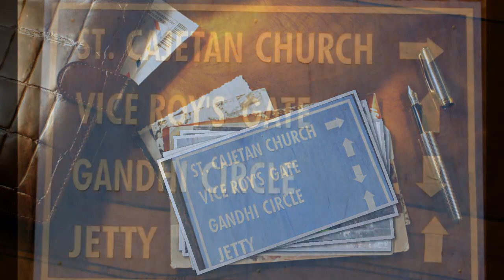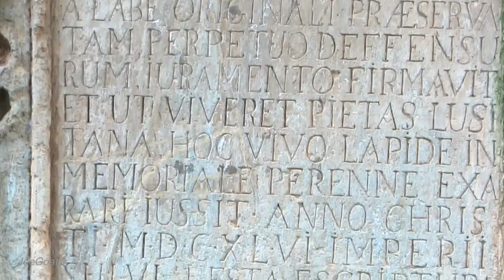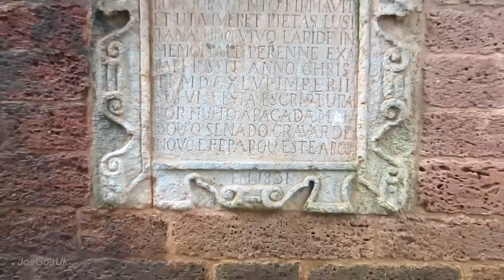Viceroy's Arch, Old Goa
Viceroy's gate
Towards Divar Ferry
When young, we were told that the statue is of Fishermen king (Khari-Raza)